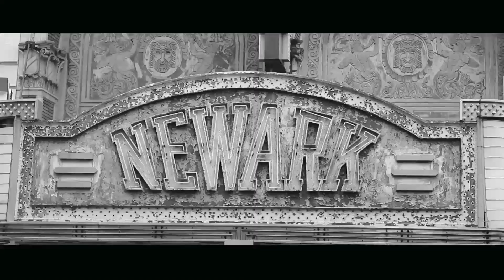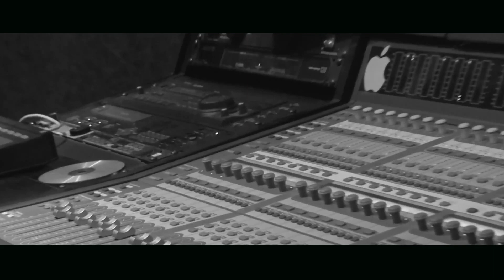K-Yahtic "No More Lies" (Self Made)